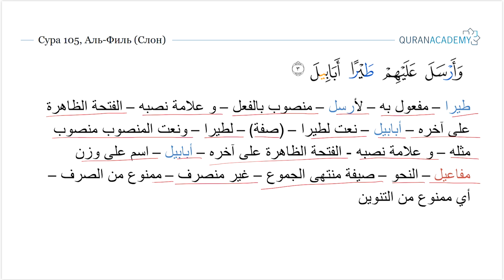Грамматический разбор суры аль-Филь (Слон) - часть 03